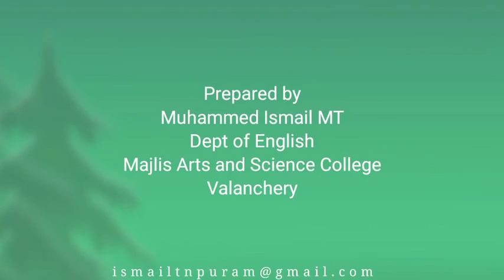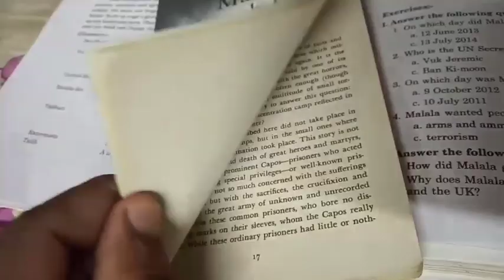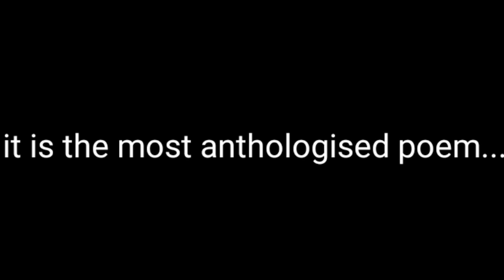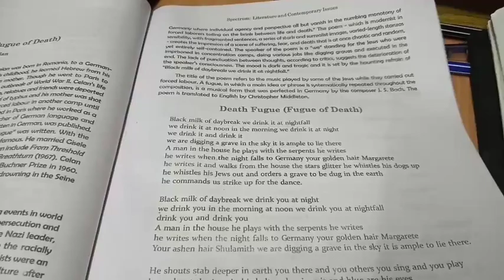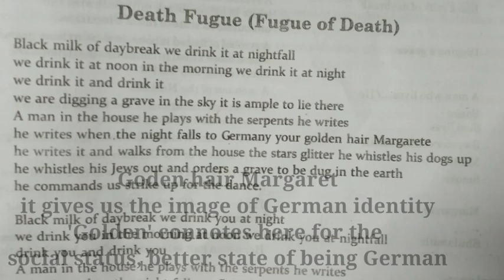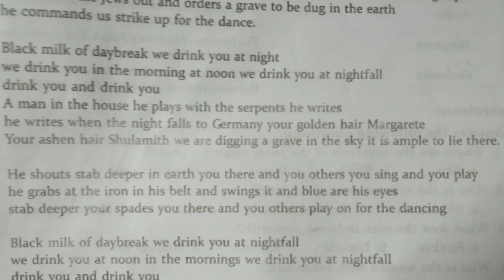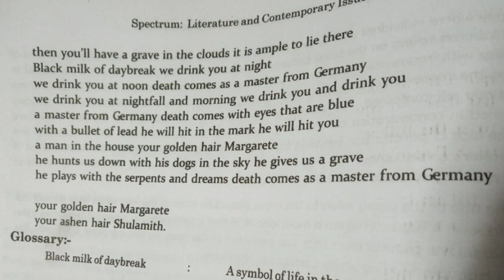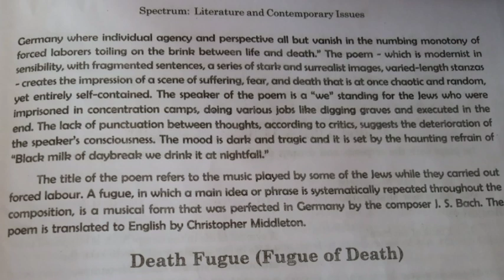Study video- Death Fugue by Paul Celan- Spectrum - 4th sem UG - Calicut University